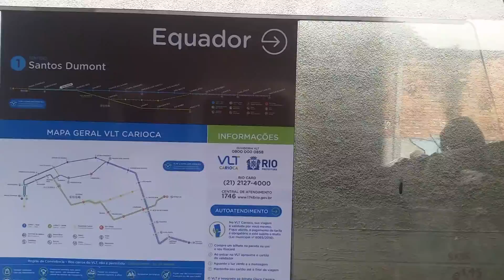🇧🇷🚊 VLT Carioca - Rodoviária ➜ Parada dos Navios - janela esquerda (Timelapse 8x)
Visão da janela esquerda no VLT Carioca, entre Rodoviária e Parada dos Navios, no Rio de Janeiro, em 18/07/2016.